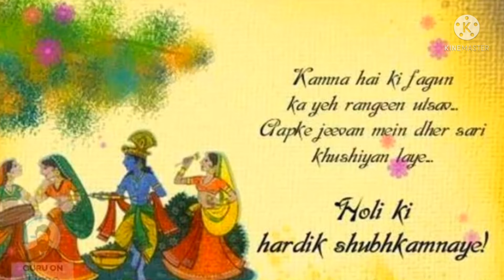Radha Krishna Holi Status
radha krishna holi status full screen radha krishna status
radha krishna colours status
radha krishna playing holi
radha krishna holi dance
radha krishna holi whatsapp status
holi status radha krishna
holi status new
holi status full screen
holi simple status
holi status radhakrishna
holi status simple
holi status video
holi status video radhakrishna
holi video radhakrishna
holi video of radha krishna
holi whatsapp status radha krishna
holi wishes video radha krishna
krishna holi status
Krishna video status